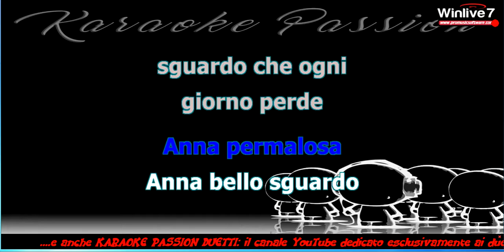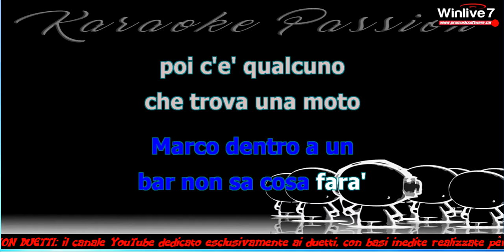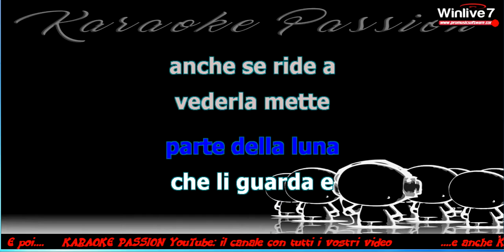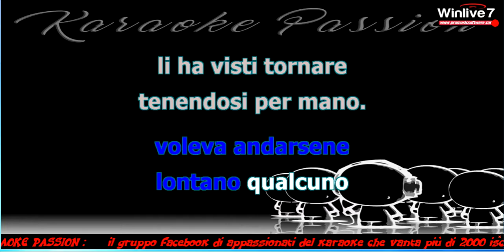KARAOKE Anna e Marco - Lucio Dalla (base Karaoke Passion)